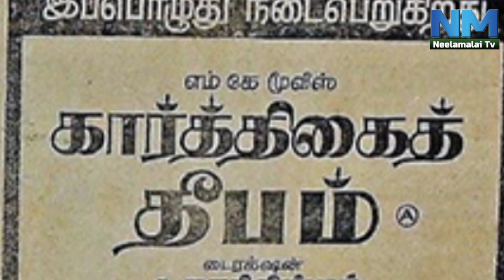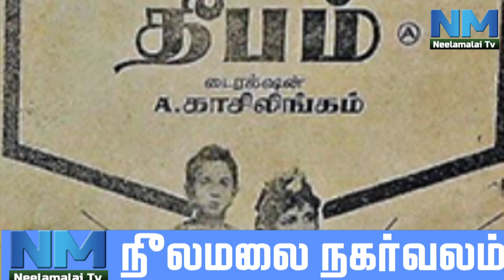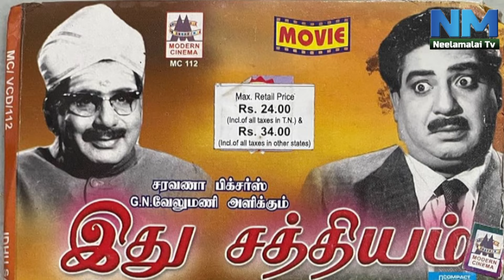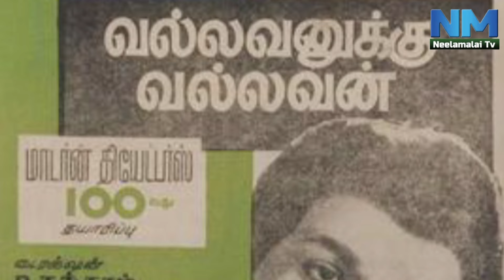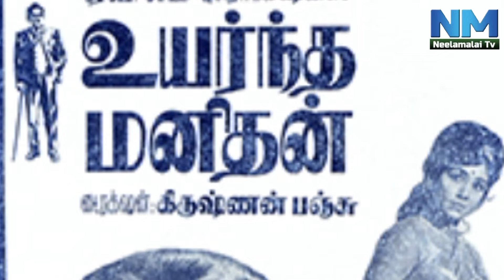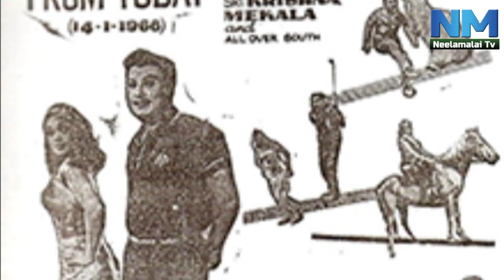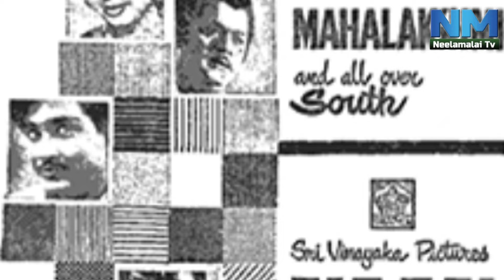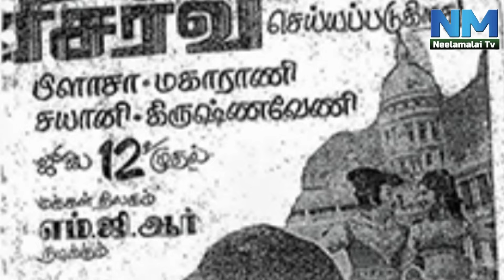NM Nagarvalam | Best 80's Actor S. A. Ashokan | NM TV